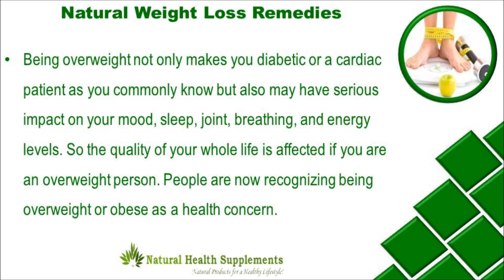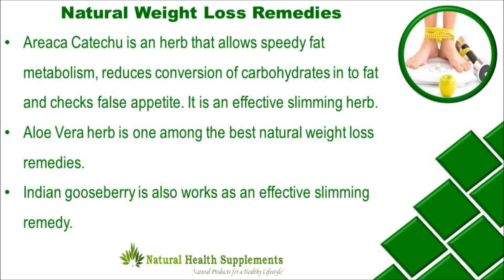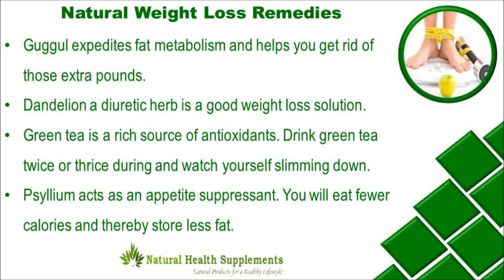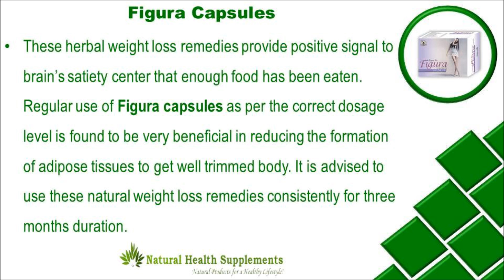Natural Weight Loss Remedies To Melt Away Unwanted Belly Fat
Dear friends in this video we are going to discuss about natural weight loss remedies to melt away unwanted belly fat. You can find more details about Figura capsules